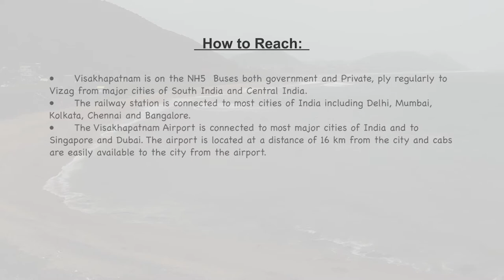TENNETI BEACH PARK, VISAKHAPATNAM, ANDHRA PRADESH, INDIA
TENNETI PARK
Vuda Tenneti Beach Park is an urban park in Visakhapatnam. This park is located on the Beach Road in Jodugullapalem and looks out to the Bay of Bengal. Tenneti Park has been recently renovated for tourism purposes.
This park is claimed to be the first children’s park in the city and is also known as one of the oldest parks in Visakhapatnam. The park is named after Tenetti Viswanadham who is a well known political figure of Visakhapatnam and a freedom fighter.

The Pathways lead into the park and head down towards the sea. The huge circular rock structure at the centre of the park adds to the charm of the place. There is a flight of stairs that lead down straight to the beach, where you can enjoy picturesque sunsets and strong waves from the beach of Tenneti Park.

The Beach is famous for being the most beautiful virgin beaches of India, surrounded by mountains on one side and the sea on the other.
The main attraction of Tenneti Beach Park is a wonderful location and the ambience. View the crystal clear water of the sea from the park or stare at the lush green foliage and mountains around the park. Tourists can also make their way to the Kailasagiri Hills which are located just behind the park.
The park stays open from 6:00 a.m. to 9:00 p.m. on all days of the week.There is no entry fee required to enter the park.
The winter season is the best time to visit the park, while in the summers you can go during the evening to enjoy the cool sea breeze and beat the summer heat.

From Visakhapatnam The different mode of transport that you can reach Tenneti Park

Languages : Telugu and English
Best time to visit tenneti park :  in any season

              How to Reach  tenneti park, Visakhapatnam ( vizag )

• Visakhapatnam is on the NH5  Buses both government and Private, ply regularly to Vizag from major cities of South India and Central India.
• The railway station is connected to most cities of India including Delhi, Mumbai, Kolkata, Chennai and Bangalore.
• The Visakhapatnam Airport is connected to most major cities of India and to Singapore and Dubai. The airport is located at a distance of 16 km from the city and cabs are easily available to the city from the airport.

Private vechiles and cabs are available to reach tenneti park